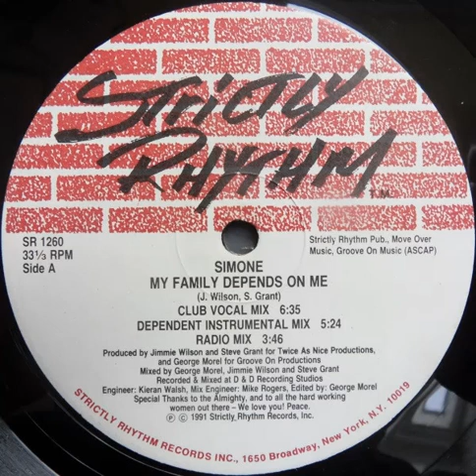Simone - My Family Depends On Me (club vocal mix) Strictly Rhythm records 1991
Simone - My Family Depends On Me (club vocal mix)
Strictly Rhythm records 1991